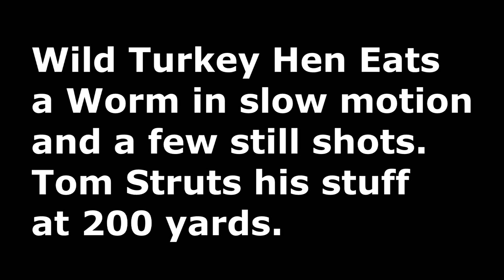Wild Turkey Eats Nightcrawler slow motion and real time. Species by WillCFish Tips and Tricks.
Wild Turkey eats a worm and then a 200 yard video of a Tom Turkey strutting and displaying.